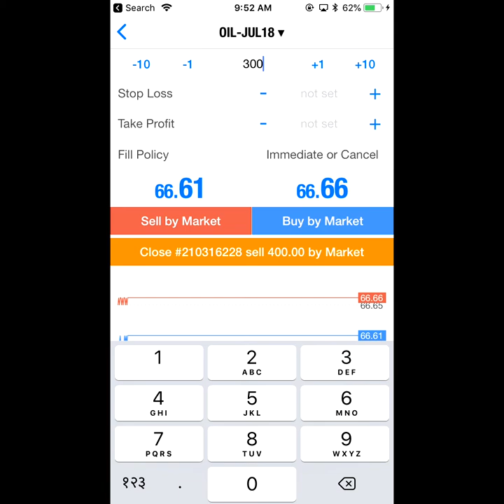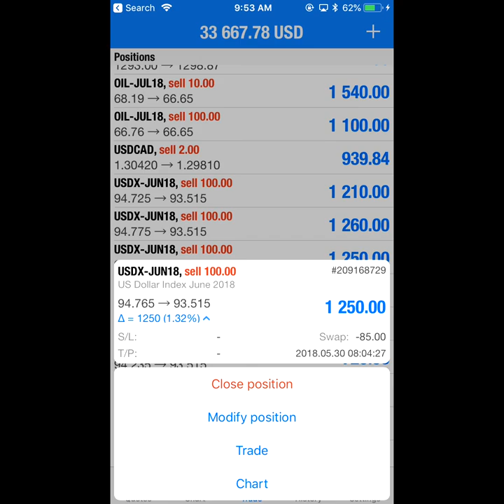14 6 18 Profit booked $80k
OPEN POSITION=6
Parallel call=SELL EURUSD+SELL GBPUSD
Hedge call=SELL USDX+BUY XAUUSD+BUY USDCAD
Independent call=SELL USOIL
14.6.18
Profit book 95% new position closed=$80k

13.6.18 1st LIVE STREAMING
Profit book 95% new position closed=$77k

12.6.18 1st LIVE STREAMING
Profit book 95% new position closed=$114k

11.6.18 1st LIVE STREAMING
Profit book 97% new position closed=$56k